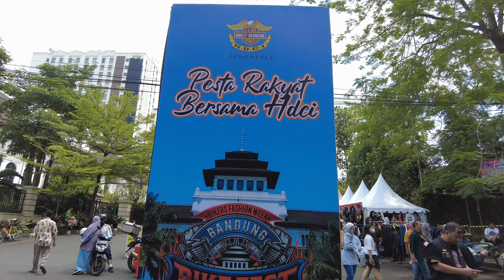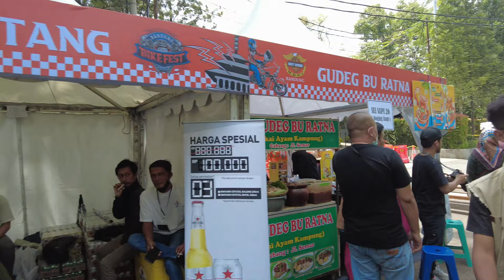Bandung Bike Fest 2022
Sejarah Komunitas Harley Davidson Di Indonesia, HDCI

03/11/2021 Judith May Harley Davidson

Komunitas Harley Davidson di Indonesia – Untuk pecinta motor, pastinya motor dambaan dan motor impian yang selalu diidam idamkan adalah motor dengan brand ternama asal Amerika Serikat. Ya, benar sekali. Adalah Harley Davidson yang merupakan motor impian dari semua pecinta motor di seluruh dunia ini. Tentu saja ini wajar karena pesona dari sebuah produk keluaran Harley Davidson selalu sukses membius semua pecinta motor di dunia. Di Indonesia sendiri banyak juga yang sudah memiliki mahakarya keluaran HD.

Mungkin kalian juga sering rombongan pengedara Harley yang tergabung dalam sebuah wadah melakukan touring atau perjalanan menuju suatu tempat atau acara. Sebagai motor yang sangat mewah dan memiliki peminat yang banyak, di Indonesia tepatnya pada tahun 1960-an mulailah dibentuk sebuah komunitas yang mewadahi pemilik dari produk produk Harley ini. Pada masa itu, ada beberapa wilayah yang memiliki komunitas sebagai bentuk wadah yang terstruktur bagi para pecinta Harley.

Daerah daerah yang dimaksudkan adalah jakarta (HCD), Bandung (HCB), Cirebon (HCC), Semarang (HCS) dan masih beberapa kota lainnya. komunitas komunitas yang sudah disebutkan tadi adalah awal mula atau embrio dari komunitas besar di Indonesia yang mewadahi pecinta HD yakni Harley Davidson Club Indonesia (HDCI) yang masih eksis sampai saat ini.

HDCI yang dimana ini dijadikan sebagai wadah bagi para pecinta motor Harley di seluruh Indonesia ini terbentuk pada tahun 1990an. Tepat nya pada tanggal 28 Mei pada waktu itu, diadakan Musyawarah Harley Club di Bandung. Hasil dari musyawarah itu adalah awal terbentuknya HDCI atau Harley Davidson Club Indonesia. Tentu saja dengan adanya wadah bagi para pecinta moge keluaran Harley ini menjadikan para pecintanya semakin mudah karena bisa bertemu dengan sesama pecinta Harley lainnya.

Baca Juga 5 Motor Harley Davidson Paling Mahal di Indonesia.

Pada waktu itu, salah satu penggagas atau pendiri dari HDCI adalah A. Sentani, SH. Selain beliau, pembetukan HDCI juga diprakarsai oleh beberapa orang lain seperti Dading Kalbuadi, Indro Warkop, Ibnu Soebroto, dan masih banyak tokoh tokoh lainnya yang juga ikut berperan serta dalam pembentukan komunitas Harley Davidson Club Indonesia (HDCI) dan bandar ceme ini. dari awal terbentuknya komunitas HDCI sendiri, komunitas ini sudah melakukan lima kali pergantian ketua umum.

Periode pertama yang menjabat sebagai ketua dari Harley Davidson Club Indonesia (HDCI) adalah Marsda TNI (Purn) Ibnu Soebroto. Periode pertama berlangsung selama 5 tahun (1990 sampai 1995). Periode selanjutnya, Ketua umum digantikan oleh Hindarto (1995 sampai 2000). Baru pada periode selanjutnya yakni 2001 sampai dengan 2005, penggagas HDCI yakni A. Sentani, SH menjadi ketua umum. Namun dalam periode ini ketua hanya dipegang efektif selama 5 bulan karena terjadi masalah di internal komunitas Harley Davidson Club Indonesia (HDCI).

Yang terpilih sebagai ketua umum Harley Davidson Club Indonesia (HDCI) periode selanjutnya adalah Letjen TNI (Purn) R. Soeyono yang menjabat pada tahun 2006 sampai dengan 2011. Pemegang kendali kembali beralih ada tahun 2011 akhir dimana Komjen Polisi. Drs. Nana Soekarna yang mengantikan sampai pada 2016. Selama berdiri, komunitas ini memiliki banyak sekali kegiatan kegiatan positif mulai dari bantuan kepada korban banjir, mebantu korban gempa dan tsunami, dan beraneka kegiatan sosial lainnya. Jelas, komunitas yang bersifat positif seperti HDCI ini perlu dicontoh dan dilestarikan. Itu tadi adalah sedikit informasi mengenai komunitas Harley Davidson Club Indonesia (HDCI) semoga bisa bermanfaat.